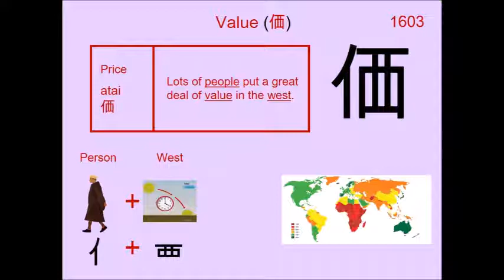Chinese Character 価 Value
1603. 価 Value : Japanese Kanji (Chinese character) composed of:
Radical : 亻Person

Readings
Kun: あたい
On: カ、 ケ

Phonetic: ? (?)

value, price